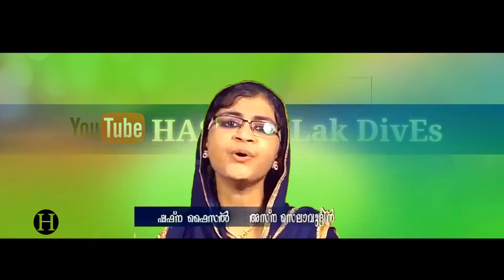മധുവർണപ്പൂവല്ലേ asna alappuzha sings shafna Old mapila Song Eranjoli Moosa song 1920x1080 8 79Mbps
Song cover by: Asna Alappuzha & Shafna
Edit Video Recreation: HASHIM Lak DivEs